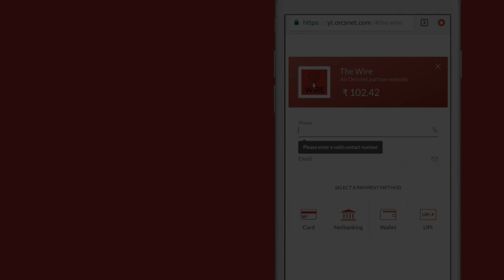'It Is a Time of Churn for the Hindi Film Industry': A Conversation With Manish Mundra | Siya Movie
The founder of Drishyam Films—which has produced such acclaimed indies as Ankhon Dekhi, Masaan, and Newton—Manish Mundra has turned director with a drama based on real-life events, Siya, that examines the misuse of power and miscarriage of justice. Starring Vineet Singh and Pooja Pandey, it releases on September 16. In this chat, Mundra talks about what compelled him to be a filmmaker, his visual and screenwriting choices, and why collaborating with Jio Studios—which co-produced two of his films, Aadhar and Ghaath, mired in controversies and yet to find a release—was a mistake.